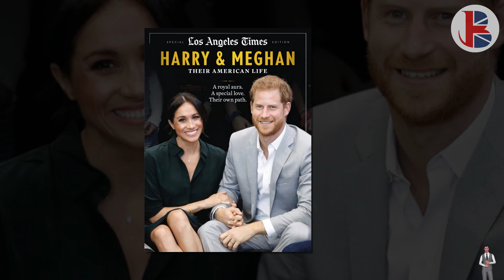OMG, 'NAME-YOUR-PRICE' DEAL! Even Not A Penny, Meghan In LAST HOPE To Resume LEADING TV ROLE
Meghan Markle played Rachel Zane in the US drama Suits from 2011 to 2018 before retiring the role following her engagement to Prince Harry. The hit show is set for an Arabic adaption which the Duchess of Sussex is claimed to be wanted in. Royal expert Neil Sean claimed on his YouTube channel: "Meghan has been offered a name your price deal to return to that show.
"They don't really care how much it would cost even if it was a cameo or a recreation of that role, whichever.
"They have the money to make this work and for someone like Meghan and Harry who simply need the money to survey independently from the British monarchy, this simply makes perfect sense.
"Right now there is already an actress cast in the role that Meghan undertook in the US drama so obviously she couldn't take that role.
"But producers would do anything to come up with an angle to try and lure Meghan back and just think of the publicity for them."